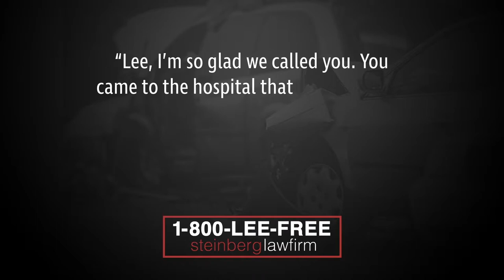Attorney Lee Steinberg Helps Michigan Couple After Wife Is Injured | Attorney Commercial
In this commercial, a man leaves a grateful voicemail for Attorney Lee Steinberg. His wife was injured and Lee met them in the hospital and helped get her $600,000.

For a free case evaluation, contact the Michigan injury attorneys at Lee Steinberg's office.

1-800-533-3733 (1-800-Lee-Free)